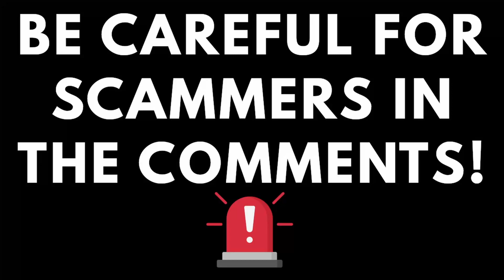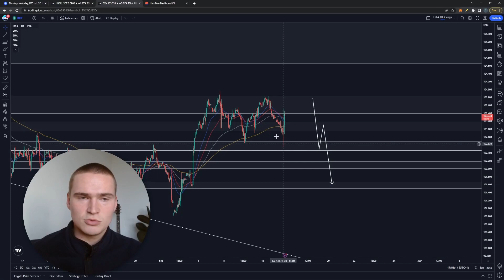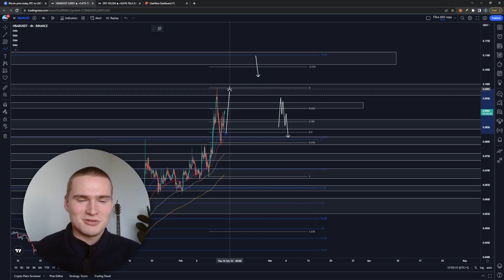HBAR PRICE PREDICTION TODAY!🔥 | HEDERA (HBAR) PRICE PREDICTION & NEWS 2023!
HEDERA HBAR PRICE PREDICTION 2023

Social links!